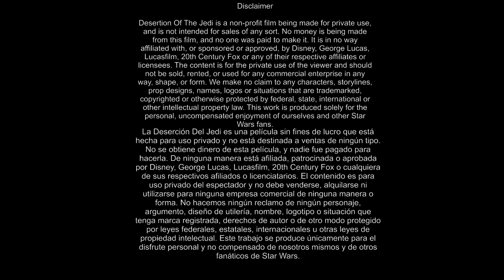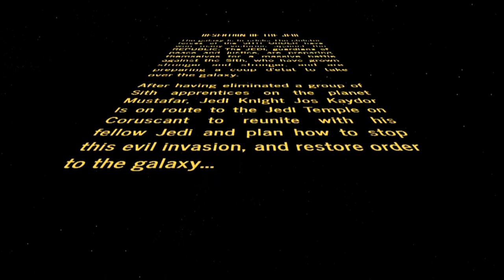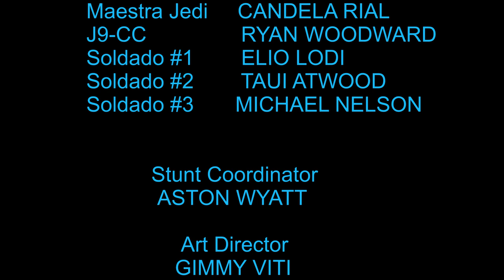🇬🇧 DESERTION OF THE JEDI - STAR WARS Fan Film (2017) Dubbed ENGLISH VERSION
Ladies and gentlemen, the most epic and action-packed film we've done so far: STAR WARS: DESERTION OF JEDI!

After Jedi Knight Jos Kaydor accidentally crash lands on the desert planet Tatooine, he meets a variety of new characters who are desperate to overthrow a tyrannical despot known as Baron Storrow, who rules the village of Mos Shuuta; all while trying to return home.

Cast
- David Sarabia
- Gimmy Viti
- Santiago Mejía
- Aydan Woodward
- Aston Wyatt
- Candela Rial
- Nick Pedersen

Follow Zebcast on Instagram!

All rights to audio and video belong to LucasFilm and Disney. We do not claim ownership of the audio material used in the film or of the Star Wars name.

"Main Theme from "Star Wars" by John Williams

"A New Hope and End Credits (Medley)" by John Williams
Please don't block us! We will not use it for monetary purposes. The songs are by John Williams and are owned by Disney and Lucasfilm. Please do not block! Thank you!

Music from The Force Unleashed and The Old Republic videogames.